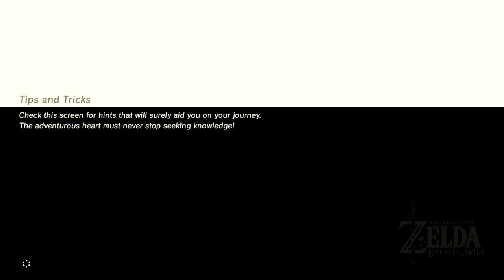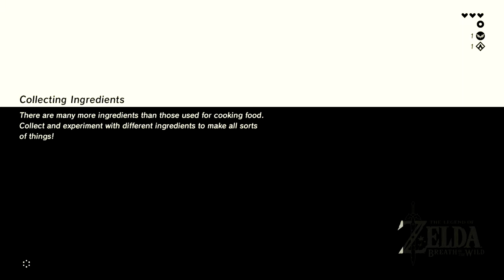Rollo Plays | The Legend Of Zelda Breath Of The Wild | Part 2